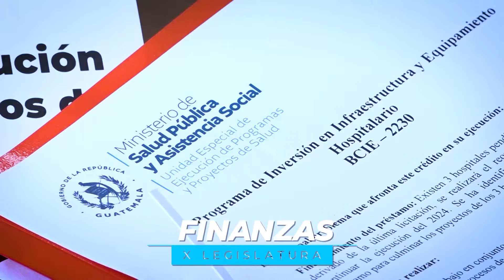Resumen de comisiones de TrabajoLegislativo. 23-4-2024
Mantente siempre informado del acontecer legislativo.

Las comisiones de trabajo avanzaron durante la semana en su función legislativa.